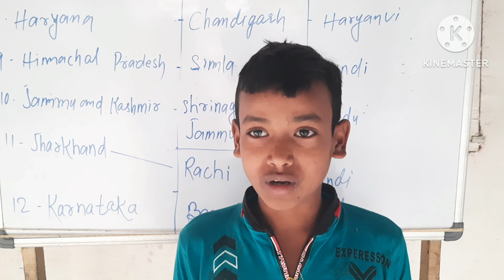All districts of Bihar बिहार के सभी जिलों के नाम